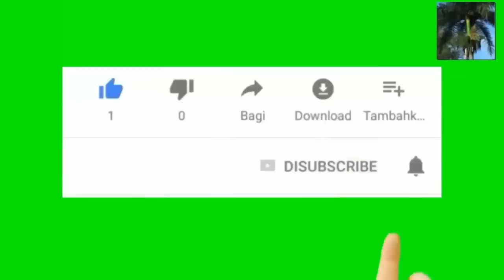22 Palmantè democrat mande Biden pou redezigne TPS pou Venezuela. sak ka fèt pou Haiti